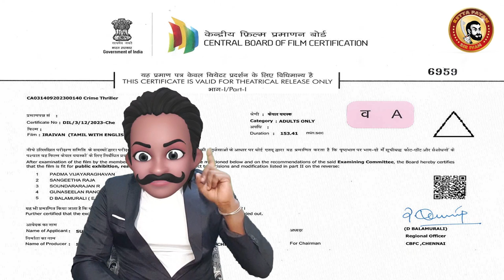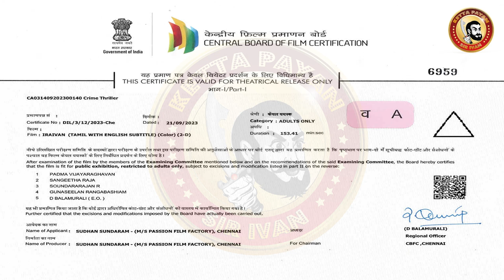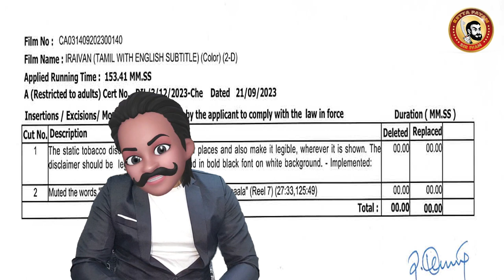IRAIVAN Deleted Scenes | Iraivan Censor Cuts